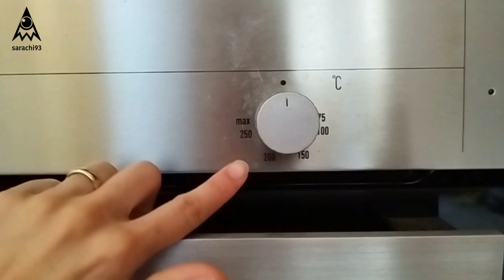the steps of making a cute ceramic dish with a door